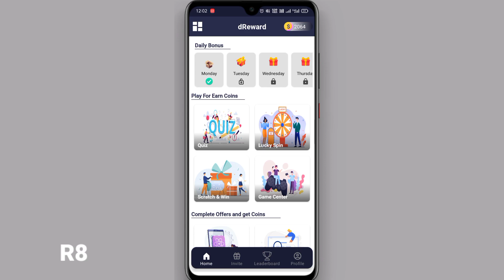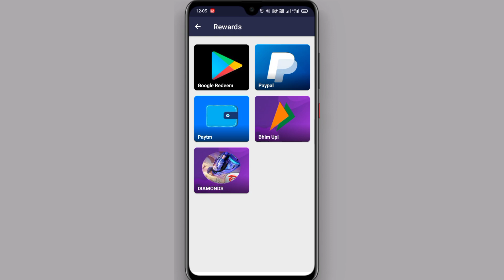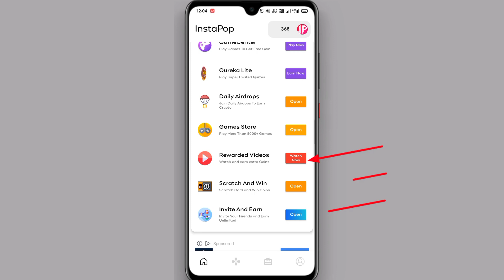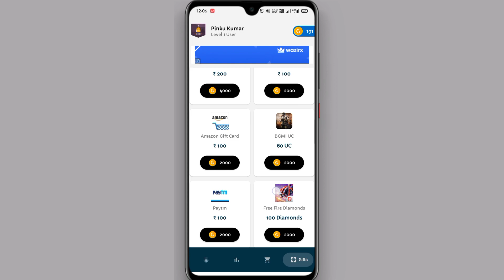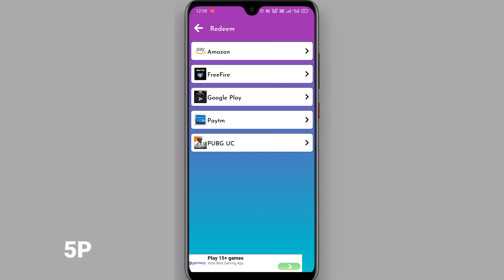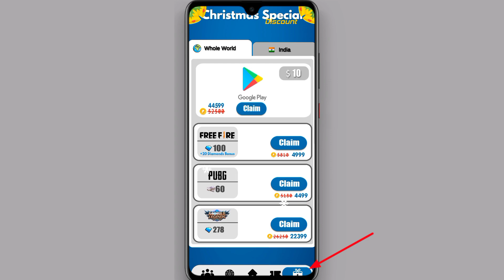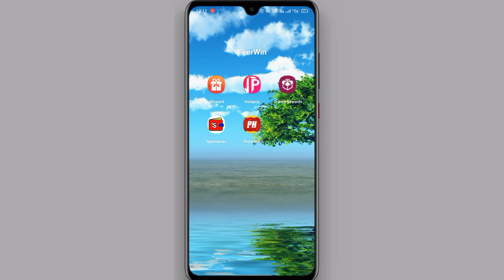Top 5 - Free Redeem Code App How to Get Free Redeem Code | Free Redeem Code App 2022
Top 5 App How to Get Free Redeem Code | 100% Working & Payment Proof 🤑 | Free Redeem Code For PlayStore

Top 5 App Link 👇
1) Refer Code :- 683214

Dosto Aaj ki Video me Aapko ek New App Review and Tutorial dene wala hu Dosto agr aapko application ka Review and Tutorial pasand aaye to Video ko Like jarur kare

KPG Tech
Question Enquiry 👇
1) Free Redeem Code App
2) How to Get Free Redeem Code
3) Google Play Redeem Code App
4) Play Store Redeem Code
5) Free Google Play Redeem Code
6) Free Redeem Code Google Play
7) Free Redeem Code
8) Redeem Code
9) Google Play Redeem Code
10) Google Play Gift Card

Paytm Lifafa Loot on Leher App
How to Get Free Redeem Code
Withdrawal in New App And Review